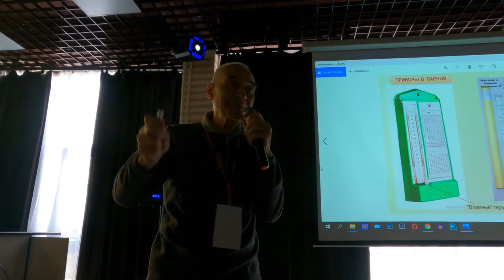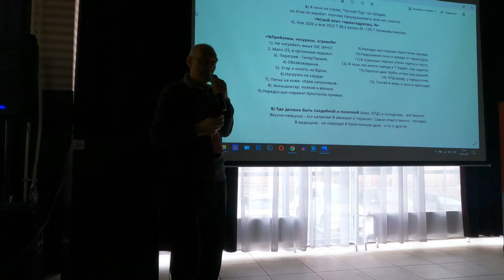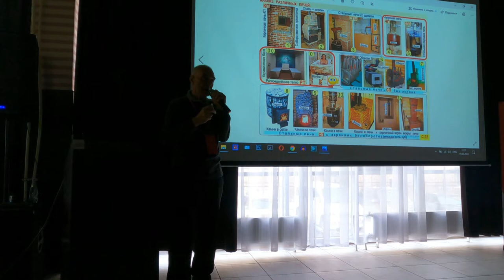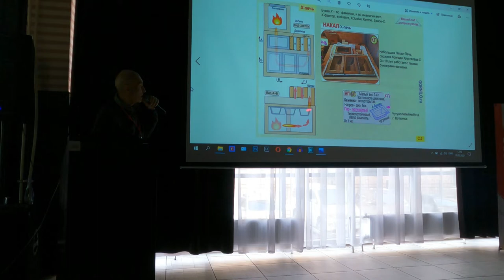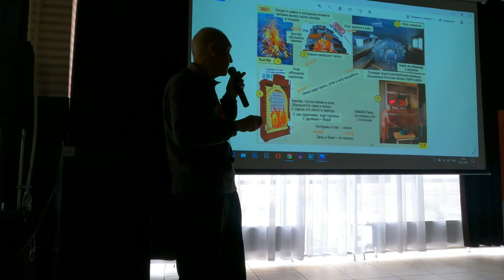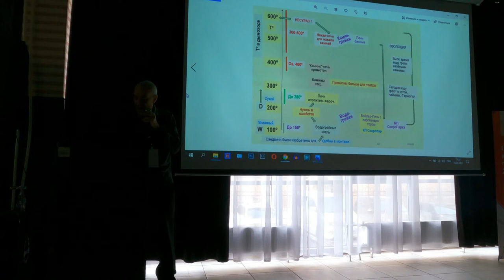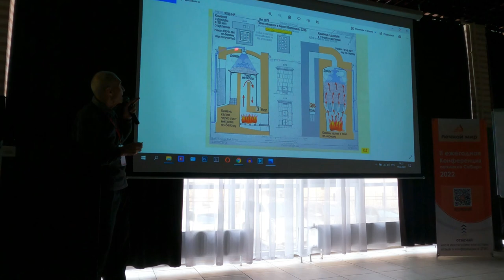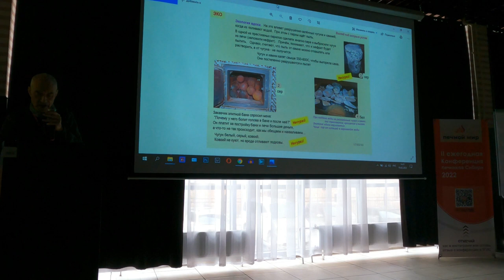Почему нельзя париться при высоких температурах? Доклад Владимира Николаевича Ляхова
II Ежегодная Конференция печников Сибири - 2022 проходила 19-20 февраля в Иркутске, Ангарске и Листвянке и была посвящена кирпичным банным печам.

В качестве специального гостя на Конференции выступил Владимир Николаевич Ляхов - кандидат технических наук МИФИ, инженер-физик, председатель Гильдии печников и банщиков.

00:00 Вступление
00:34 Приветствие и тема доклада
06:11 О подходе к делу
09:37 "Печи не строю, лёгкий пар не продаю"
30:41 Анализ разных печей
37:35 Предпосылки и обзор литературы
43:00 "Для меня печники разделились на три класса"
49:56 Задачи и проблемы печестроения
54:24 Приборы в парной
58:10 Вручение гигрометра "Печному миру"
59:03 Дискуссия о температуре
1:01:48 Классификация печей
1:11:06 Уровни экологии
1:16:58 "Идеальная для меня печь..."
1:23:55 Полезные кирпичные печи
1:27:00 "Что такое духота?"
1:34:19 Тест накал-печей и высокая экология
1:39:59 Выбор печи и классификация
1:42:48 Размеры парилок